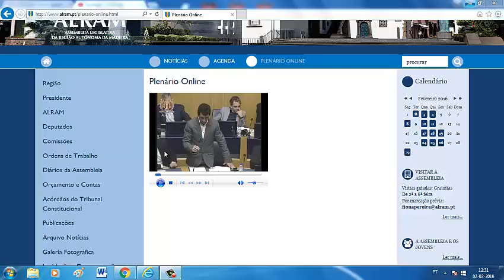PTP recomenda ao Governo Regional a alteração do Decreto Legislativo Regional n.º29/2013/M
Intervenção política do deputado do PTP, na apreciação na generalidade do projeto de resolução, da autoria do PTP, intitulado
“Revogação do Decreto Legislativo Regional n.º 29/2013/M, de 22 de agosto”.